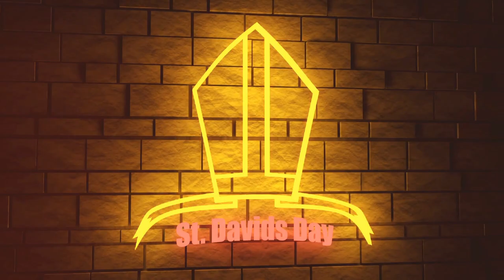Big Top Five - The festival that is St David's Day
In this video, we delve into the rich history and traditions of St. David's Day, a widely celebrated occasion in Wales and around the world. Join us as we uncover the top 5 fascinating facts about this special day, from its origins to modern-day festivities. Whether you're a history buff or simply curious about different cultures, this video is sure to pique your interest.